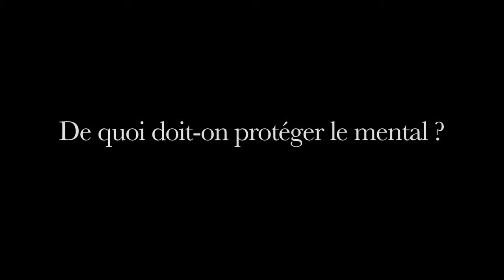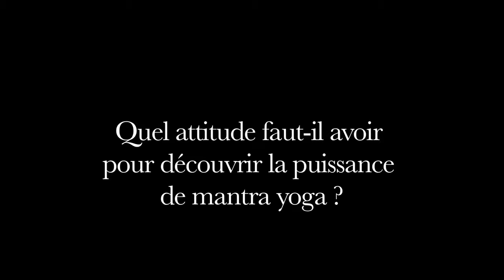Le sens profond du mantra yoga Interview avec André Riehl